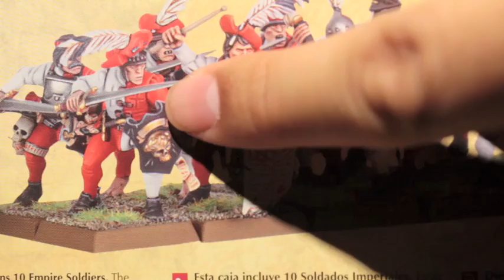Warboss Chop Shop Greatsword kit bash